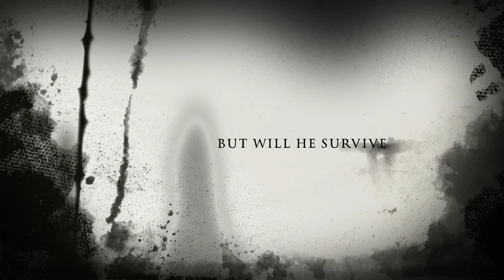The Phoenix Files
Get ready for this scary thriller by watching the trailer